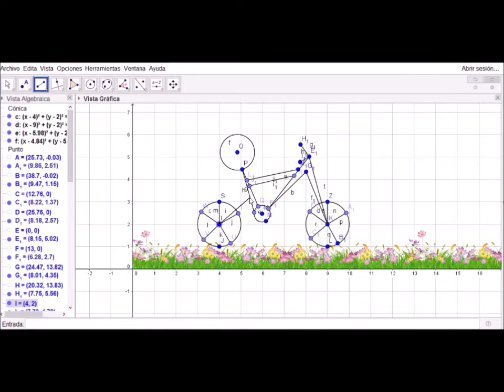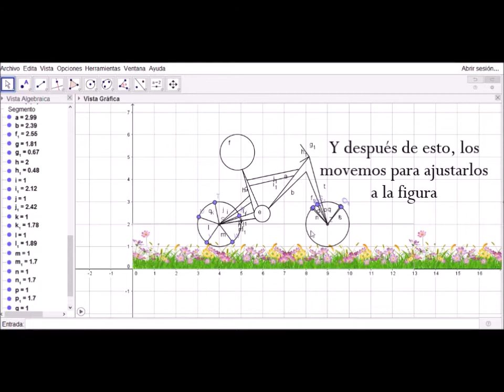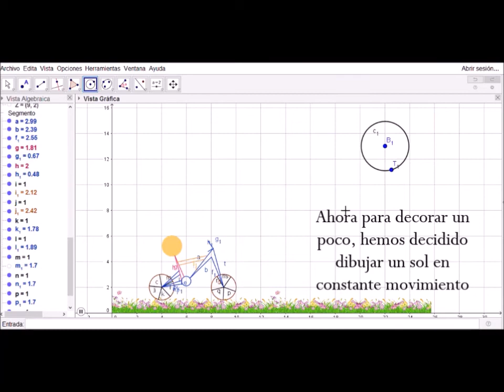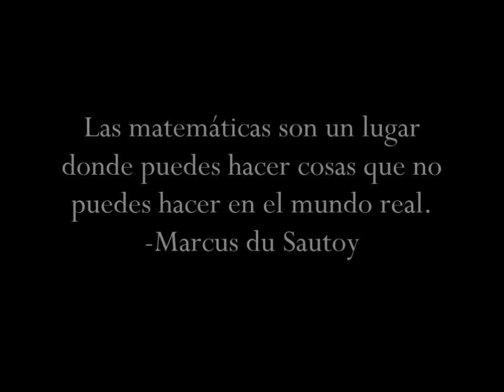Bici con el Geogebra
Tres de mis alumnas construyen y animan con el Geogebra una bicicleta.